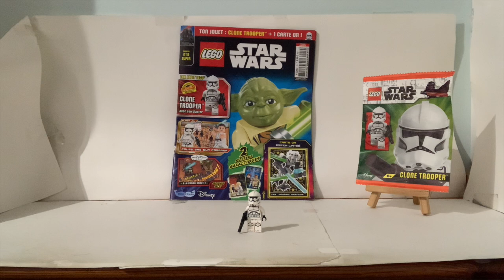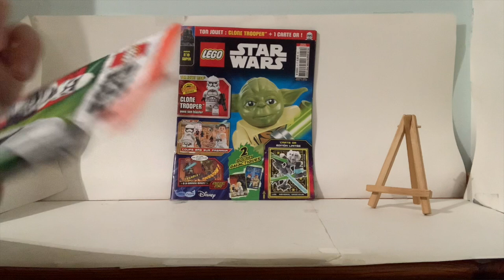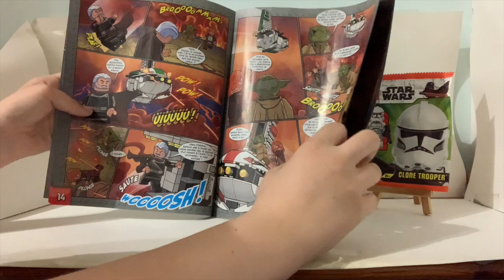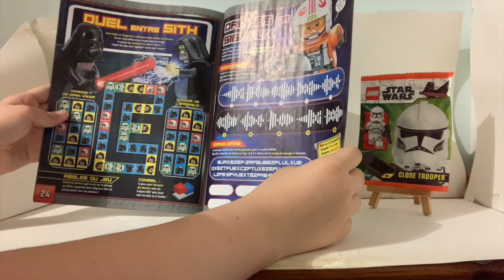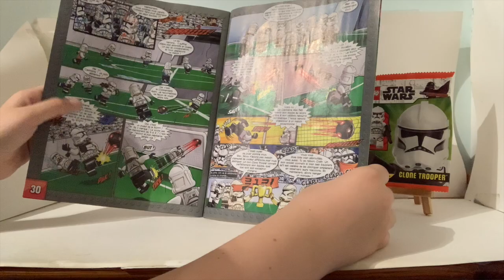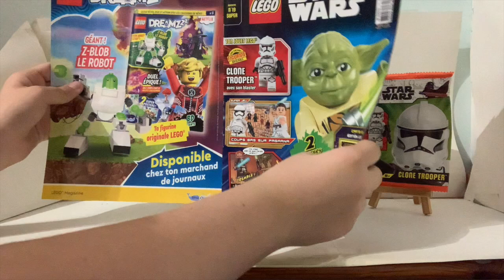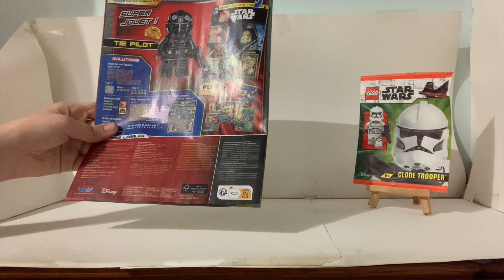Magazine LEGO Star Wars de Septembre 2024 !!!!